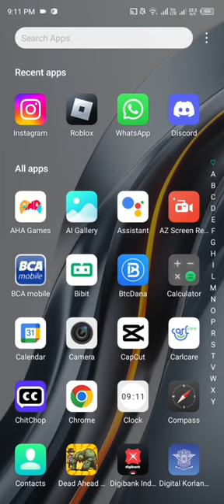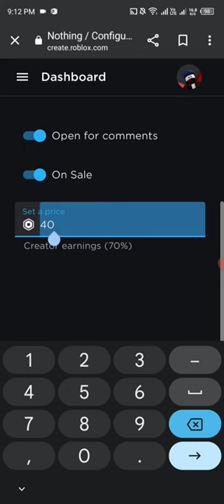how to make a gamepass for pls donate